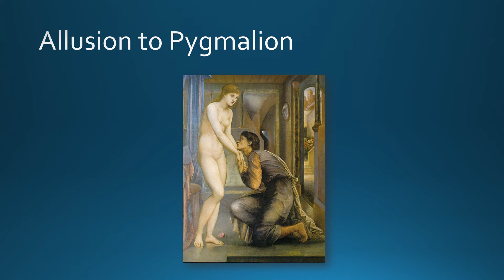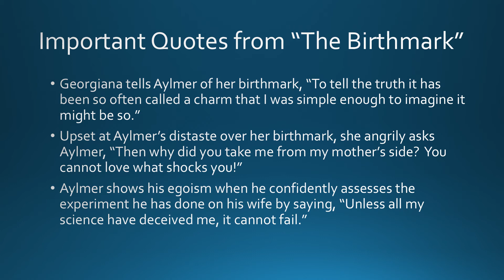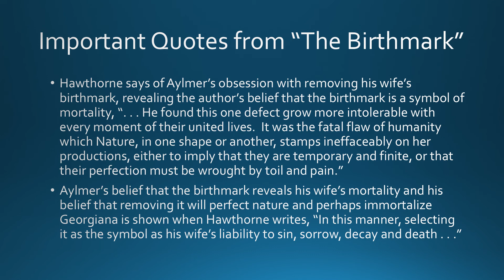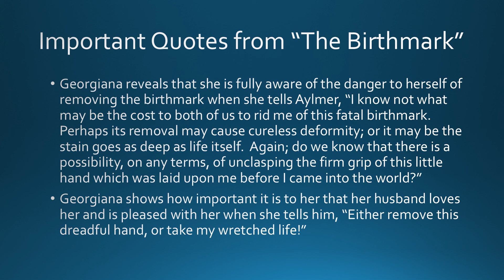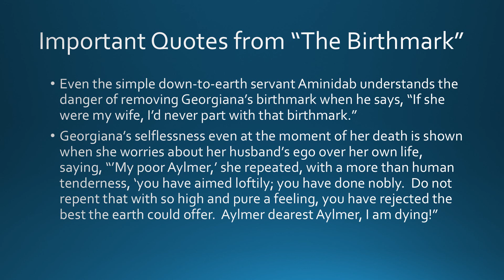Analysis of Nathaniel Hawthorne’s